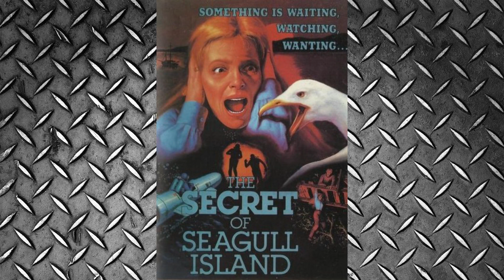PAPO FURADO - Os melhores filmes de terror produzidos na Itália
Neste PAPO FURADO listamos os melhores filmes de terror Italiano de todos os tempos, dando ênfase a trinca de diretores que fizeram escola!